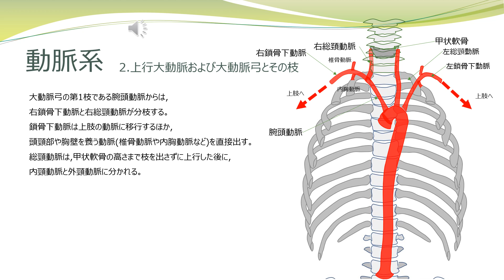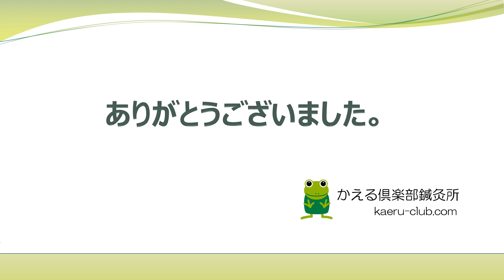【解剖学を知ろう】第２章 循環器系 ３.動脈系②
教科書を読み上げています。
聞き流せば、いやでも覚えます！